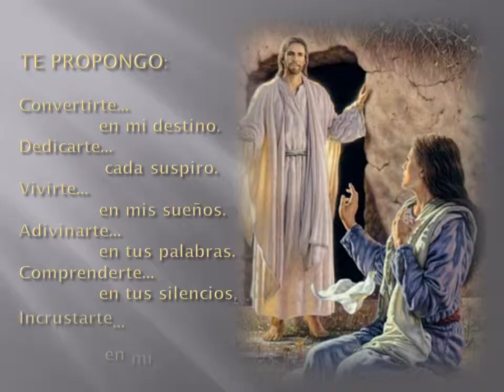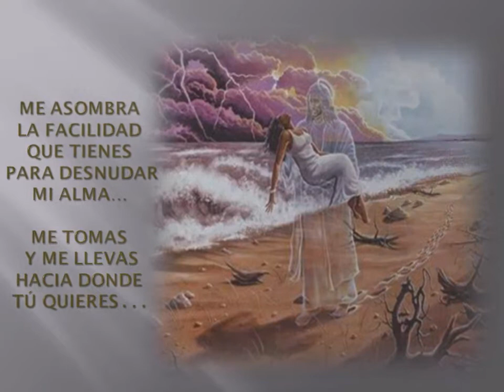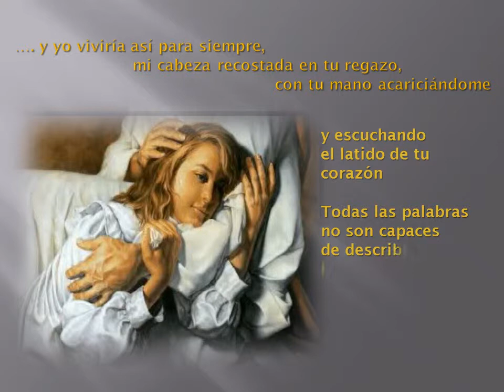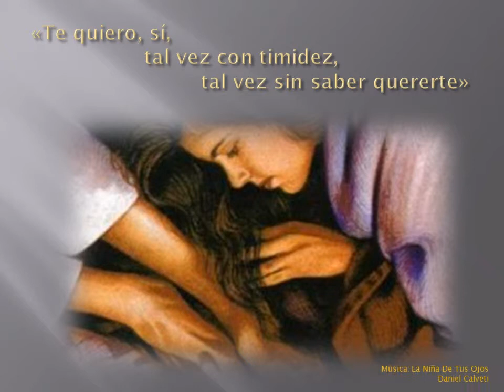Me encanta que hayas llegado.wmv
Para nosotras. especialmente.

Para todos en realidad.